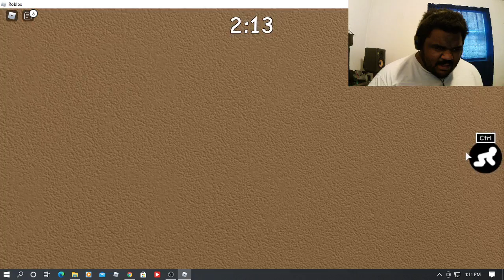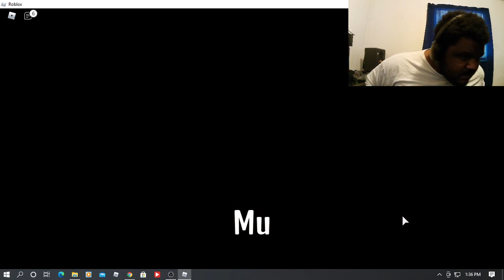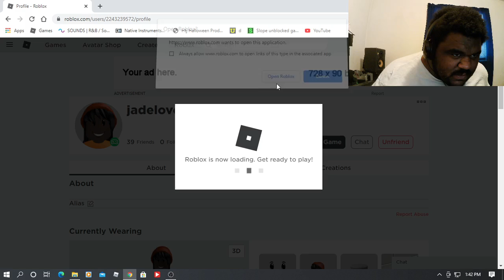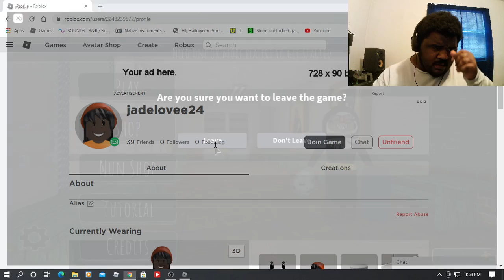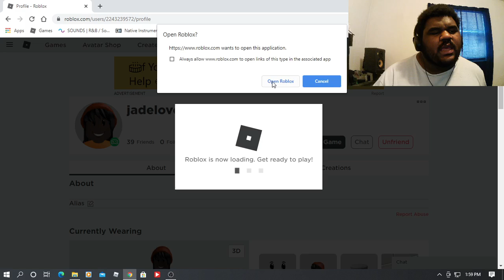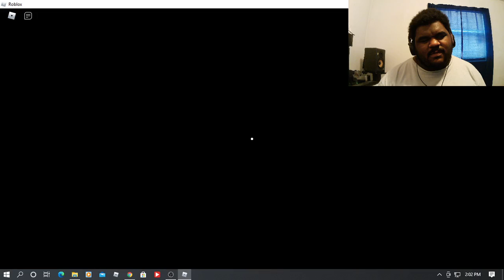i recorded this the other day i would stream but im in pain |ROBLOX gameplay